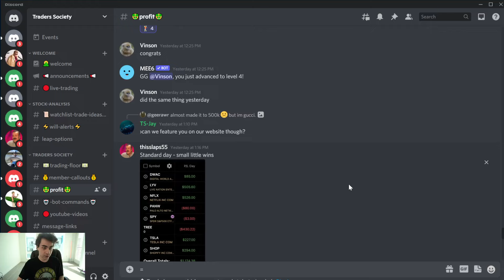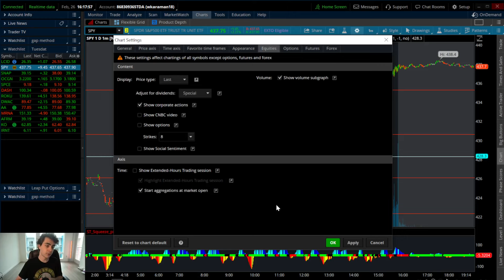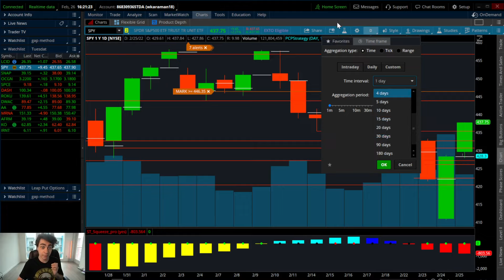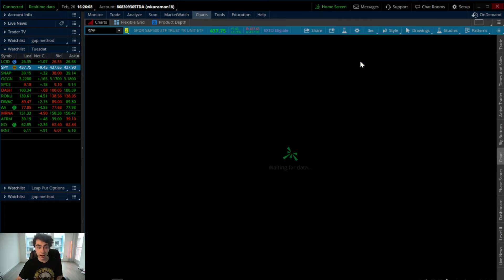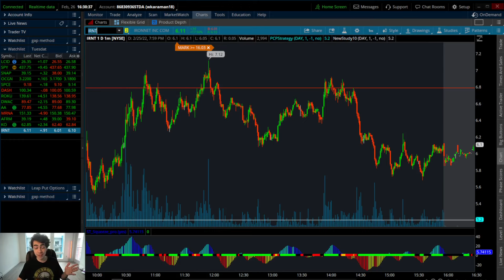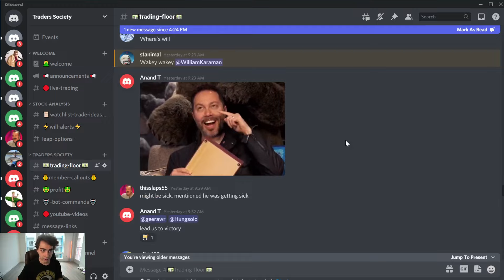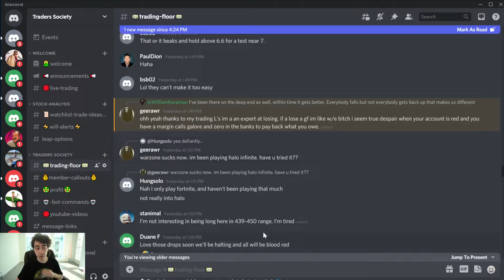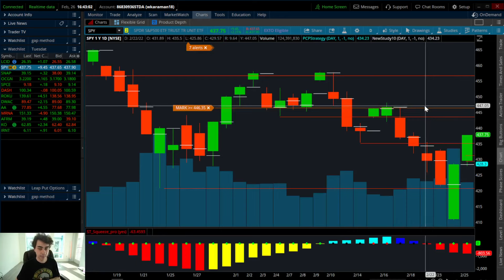🩸Stock Market Crash 2022🔪 | Top Stock Analysis SPY Options Trading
1. Learn how to Day/Swing Trade